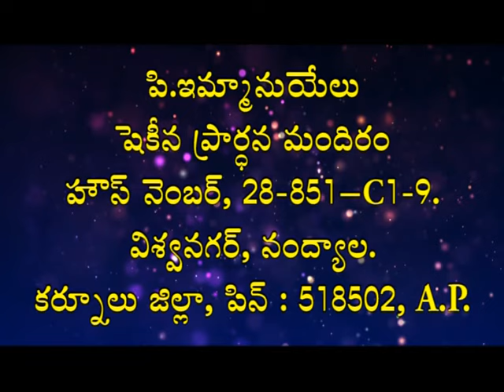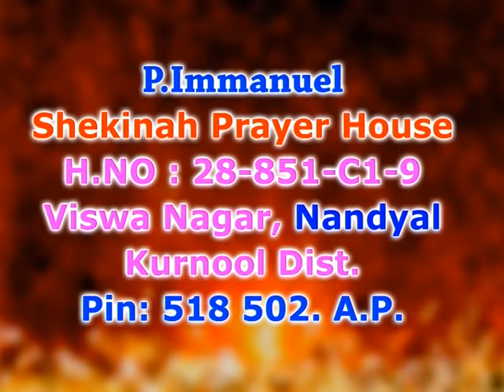God will grant wisdom! | Brother P Immanuel | God's Promises | Subhavaartha Tv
God will grant wisdom! Throughout Scripture we are reminded of God’s direction over our lives. He is our good Shepherd who leads us and He desires that we follow the path that leads to joy and contentment.  When we pray for God’s guidance and for discernment through the Holy Spirit, we can rest assured that God will provide wisdom! We do not have to worry about our next step or about tomorrow because we know who guides our way! Do not rush your day without going before God to seek guidance!